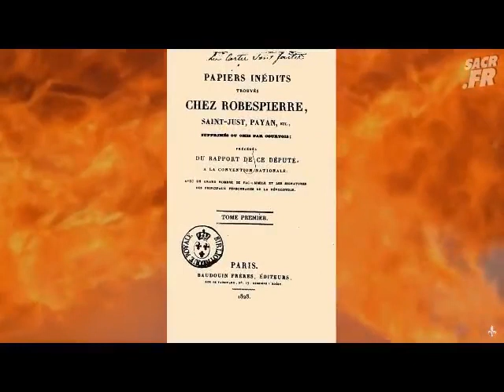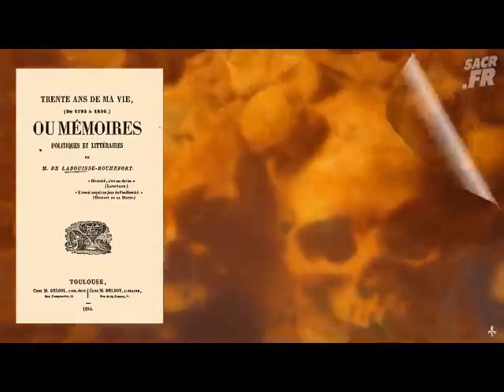PAPIERS INEDIT DE ROBESPIERRE